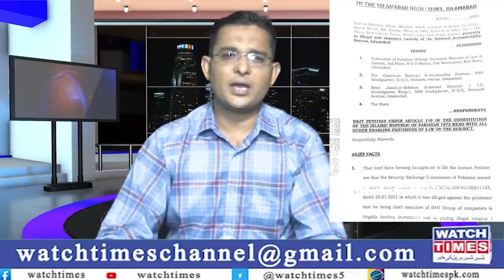B4U Member Good News Saif ur rehman Releasing Petition Moved | 5Stark Big Scam | Amir Mughal Reality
B4U Member Good News Saif ur rehman Releasing Petition Moved 5Stark Big Scam Amir Mughal another Reality B4U CEO Moved Application in Islamabad High Court to released Saif ur rehman Khan after the Nab Ordinance